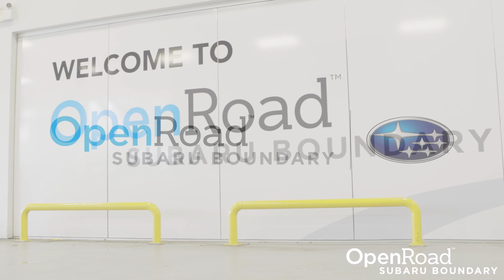OpenRoad Subaru Boundary Service Process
OpenRoad Subaru Boundary shows you how they make your health and safety their top priority. This short video displays the steps they take to deliver contactless service for your Subaru!

Locate us: 1325 Boundary Rd, Vancouver BC, V5K 4T9